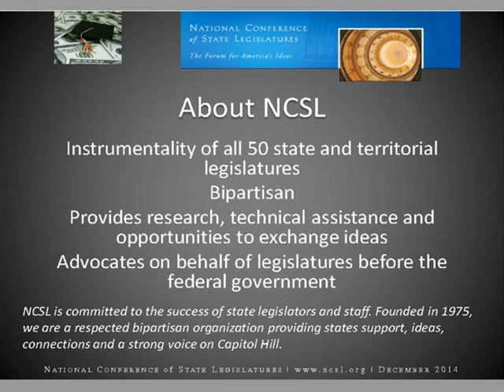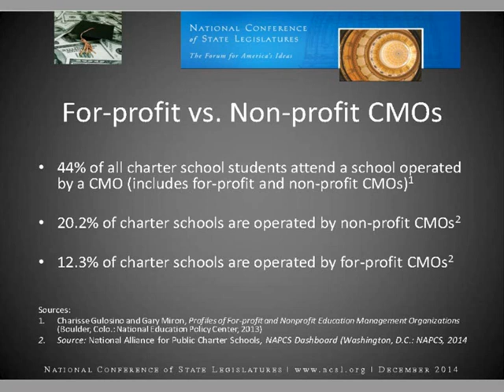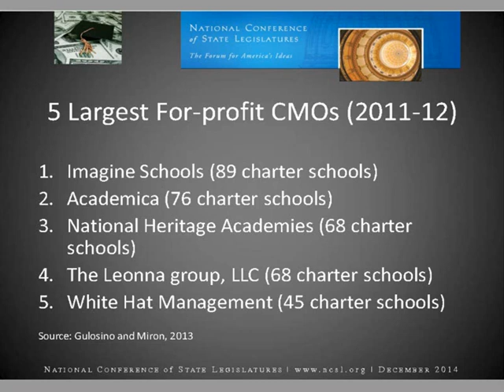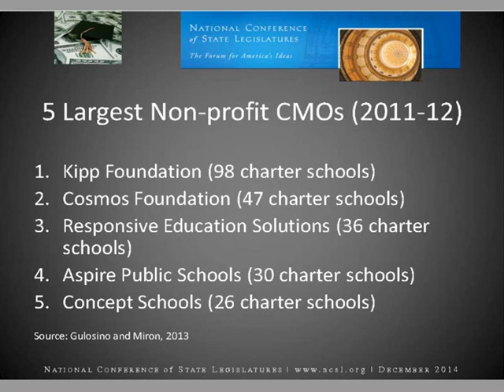Webinar: Charter School Networks: Does Profit Status Matter?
While individual charter schools are all public institutions, and thereby not-for-profit, about one-third of all charter schools nationwide contract with nonprofit and, in some cases, for-profit organizations for school management and adminsitrative services. These organizations collect management fees from their network of charter schools, funds that come directly from the operating dollars alloted by state and local governments to charter schools. For-profit networks can earn a profit from management fees while nonprofit networks cannot.

Critics of for-profit charter networks contend these networks make their bottom line a higher priority than student success, focusing more on quantity of schools served than the quality of education provided. The companies, however, argue that for them to survive they must show high academic results or risk being fired by the independent charter school boards that oversee each individual charter school. Additionally, all public schools, including charters, are subject to state and federal accountability policies and are at risk of closure if their students perform poorly. All charter schools have an additional level of accountability as well in that they each have an authorizing entity that ultimately decides whether to keep open or close the school.

This all leads to the question: Does profit-status have any bearing on whether charter networks can and do provide a quality education to their students? NCSL  brought voices from all sides of this debate together to explore this question and what it means for legislatures and policymakers around the country in this webinar.